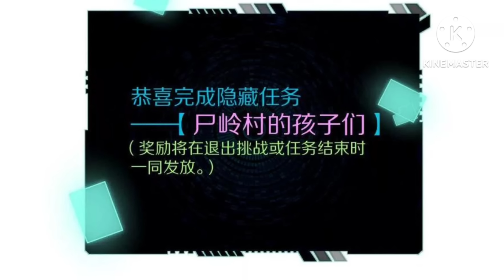My Adventures In Mysterious World (2024) Episode 36 || Explained in Hindi